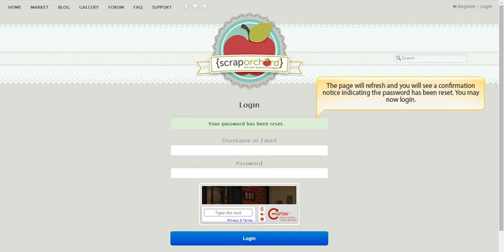ScrapPin: Lost Password